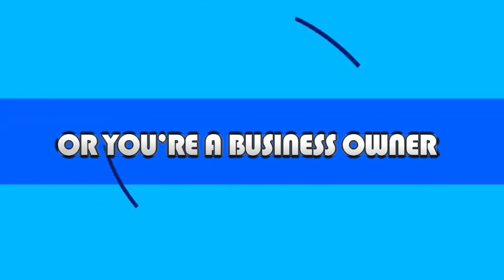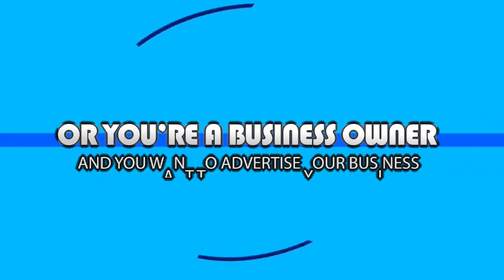Unaty Solomon lyrics review show episode 6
Previous episode

Reviewed lyrics

tshifhinga tshothe mushumoni
ndi tonga ndi kho ni vhona
 tshifhinga tshothe mushumoni
ndi tonga ndi na ini

khonani yanga
ndi ini mungana wanga
ndi ini wa tshinisa
kha mashaka anga
ndi delwa nga muhumbulo
midzhi habe mushumoni
ndi humbula ini fhedzi
habe mushumoni
lufuno lwanu
luya dela ndi kho reila

thabelo dzanu
dzi thusa ndi kho driver

ndi khodo founa futhi
ndi khodo fhira bodara

ndo tutshela kule
na muya mivhi ya sathane
ndi do rabela
thi nga kumbiwi vho nga mamuya
kwine ndi zwezwo
zwa shango uri ha tsha zwi tsheka
vhathu vha khofa
sangoni vhathu vha kho lwala
ndono hula zwino
ende i know the rite way
ndono tshimbila bada nnzhi
and i know the wrong way
ndi vhona inwi fhedzi mushumoni
magondoni vhusiku
u dela muloroni
a kaidze vhana tv isingo tamba
ya tshaya 1

second song duduke

you know say every day i dey pray for you
in my heart oh there is a permanent place for you
that’s why my heart e dey beat like duduke du du ke
cos na you i choose oh ayanfe mi a yan fe
i sing for you and i be like duduke du du ke
baby na you i go pick oh ayanfe mi a yan fe

oh baby yo ndi inwi wo thoma
ni lofha langa
ni nwananga
ni wa uthoma dukana langa
kha inwi ndi sure
ndi doni alusa dukana langa
and ndi do kona
uni thogomela ni nwananga

mudzimu ani tonde
ani shudufhadze kha zwine na toda
you my son since i miss you
ri do connect same day when i meet you
ndono vhudza mianu uri thank you
and nditshe hone
ni mbudze dzi thaidzo habe ndi kha vhutshilo
ni singo tenda
ulwa na vhathu ni singo tenda

ni singo di huza
vhanwe vhathu ni songo vha judge

track 3 zwoluga

ari ambe nga chorus now (read the chorus)

ndi do gwadama nda rabela
mara zwi nga si luge
nda di vhudzisa vhutshiloni
uri zwanga nne zwiluge
vhanwe vha toya nangani vha vhuya na nowa zwiluge
vhanwe vha to kona no vusa vhathu uri zwi luge
zwanga zwi luge x5

ndi khouba gauteng vhonwa madi a mashika
vhathu vha khoufa vhanwe vhathu
vha kho vusiwa

vhanwe vhari khuhu dza dididi dzoto tswiwa
vhanwe vhari hai ndi mimuya ya madini
whatsapp status ndizwithu zwa mamuya
vho vala gereke vhavho shuma na kha mamuya
shango lo fhela bivhilini sibasa howa nzie
kani zwi kho luga nga ila inwe ndila we!
na murahu ra nga nanga nne ndi nga huma

nda kondelela thabelo
nda gonya na zwikwara
and thi nga nali zwino ngori zwi do luga
ndi khoupfa mafhungo a uri skoto hupfi o di hunga
na vha phyll vho zwi amba vhari zwi do luga
hasa luga vho sumbedzisa uri hu do duga
na vhafunzi ndoya khavho vhari hu do luga
mara a zwi tsha thembisa zwino uri zwi do luga
music wanu uri ri u wane ri itisa hani
arali ndi kho toda uni ft ndi itisa hani
social media dznu dziri mini?
ubva zwino ri kho lavhelela mini kha inwi
maiofi o fhedza nga inwi ndi a fhio